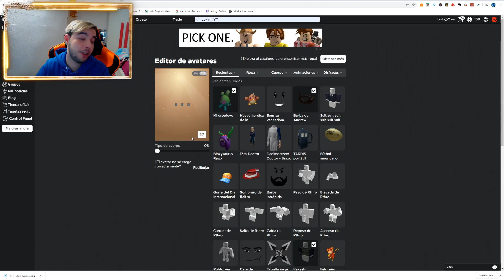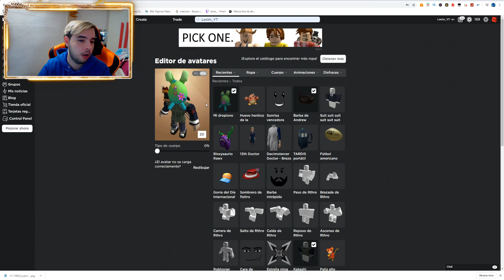COMO conseguir MY DOPLEGG | Evento Roblox Egg Hunt 2020 | MY DROPLETS | LEXIM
NUEVO VIDEO DE LA EGG HUNT, APOYAD LA SERIE PARA QUE SUBA TODOS LOS VIDEOS ESTA SERIE.

---NO GASTES DE MAS POR JUEGOS O TARJETAS DE TODO TIPO. ENTRA EN EL LINK Y COMPRA DESDE AQUI CON UN BUEN DESCUENTO